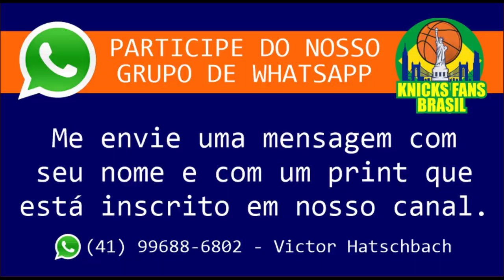Troca Tripla? Donovan Mitchell, Julius Randle e Russell Westbrook? Rumores (Marc Stein)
ADM @victorhatschbach

Este Vídeo é um Oferecimento de:

07) Mentor (apostas online): o_mentor_tips
08) Decorgesso: @decorgessocwb / @decorgessojoinville
09) Cambiall Campinas: @cambiallcampinas